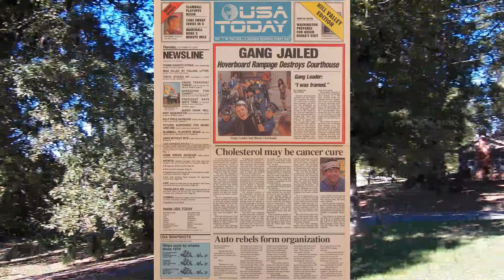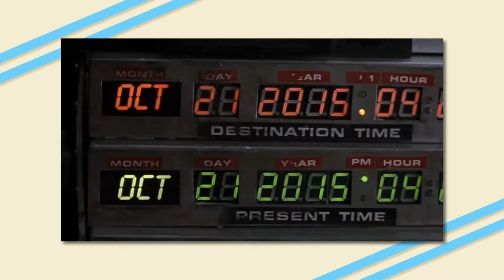The Future is Here!!! | Life with LA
The time has come! October 21st, 2015!

◆Life with LA Ep.100